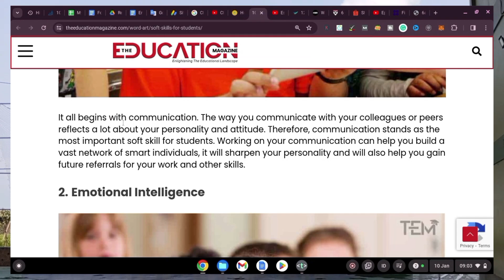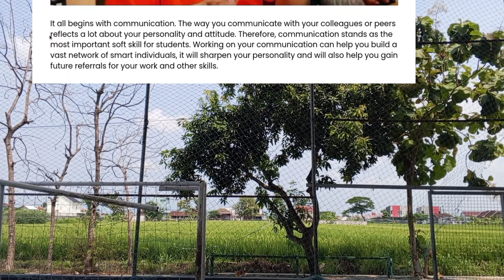Menambah Kosakata Bahasa Inggris dengan Membaca teks Tentang Communication Skill for Students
Menambah Kosakata Bahasa Inggris dengan Membaca teks Tentang The Importance of Communication Skill for Students. Banyak membaca teks bahasa Inggris merupakan salah satu cara cepat menambah kosakata bahasa inggris dengan cepat dan banyak juga bervariasi. Selain itu, membaca teks bahasa Inggris juga bisa melancarkan speaking.